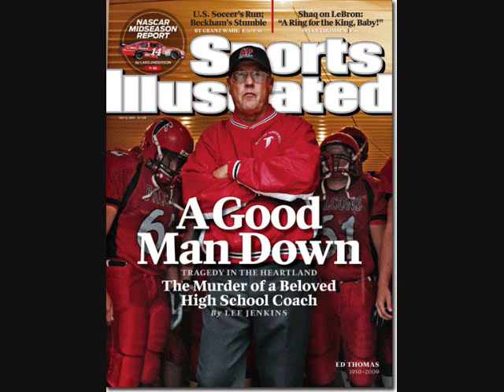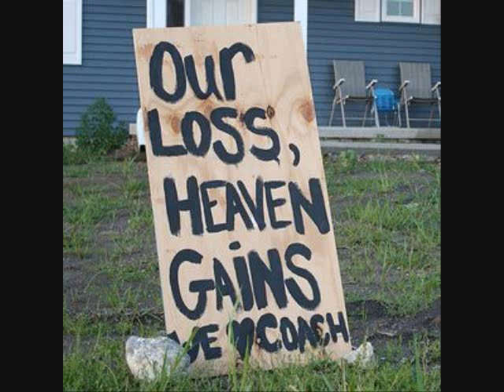Dike-New Hartford VS. Aplington Parkersburg on August 28, 2009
The first football game in Parkersburg since the fatal shooting of coach Ed Thomas brought a rush of excitement and emotions to the small Iowa town.

Ed Thomas d Thomas July 17, 1950  June 24, 2009 was the high school football coach for Aplington-Parkersburg High School in Parkersburg, Iowa. On June 24, 2009, Thomas was shot allegedly by a former studen  at the football team's weight room. Thomas was airlifted to a Waterloo, Iowa hospital where he was pronounced dead.

Thomas had coached 37 years of Aplington-Parkersburg Falcon football and won two state titles and a total of 292 games. He is credited with having coached four current NFL players, which is the most per capita of any high school in the nation. In 2005, Thomas won the prestigious NFL High School Coach of the Year award. The night of his death, 2,500 mourners gathered for a candle light vigil. He was featured on the July 6, 2009 cover of Sports Illustrated.

On August 28, 2009 Iowa's Aplington-Parkersburg High played its first game since coach Ed Thomas' shooting death in June.  The Falcons 22-0 at halftime. The Falcons beat Dike-New Hartford 30-14. ESPN televised the game. On Friday, a national television audience watched on ESPN as Thomas's team returned to the field that now bears his name.
After nearly 10 months of trying to forgive him, Ed Thomas' sons finally addressed Mark Becker directly on Wednesday, asking him to take responsibility for gunning down their father, a renowned high school football coach.
Story Highlights
Mark D. Becker gunned down Ed Thomas last year in front of about 20 students
Public defender Susan Flander said Becker will appeal the verdict
Ed Thomas amassed a 292-84 record and two state titles in 37 seasons